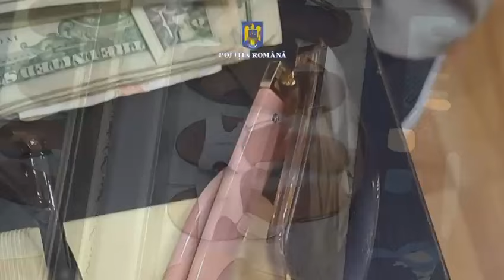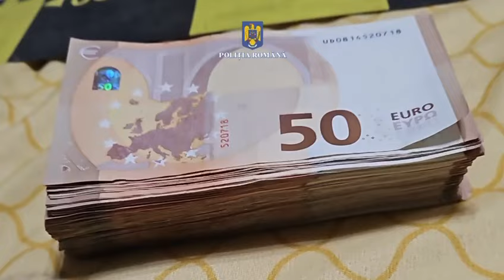Prahoveanca retinuta inselaciune